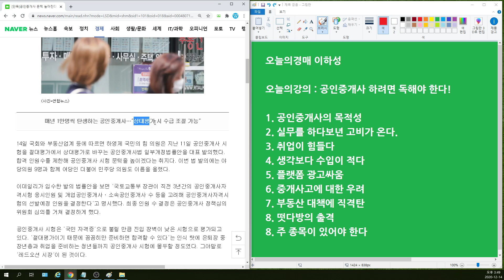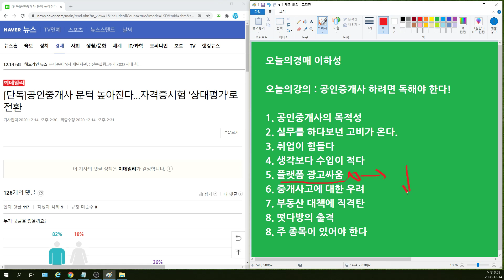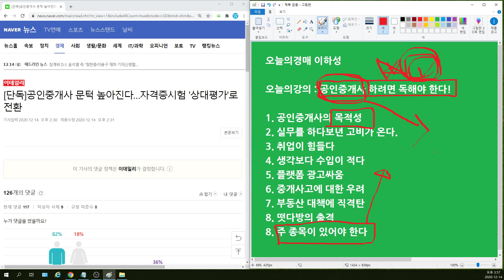공인중개사시험 상대평가 법안발의♥자격증따고 창업하실분 꼭 보세요◀오늘의경매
현직 공인중개사가 말하는 생생한 경험담입니다.